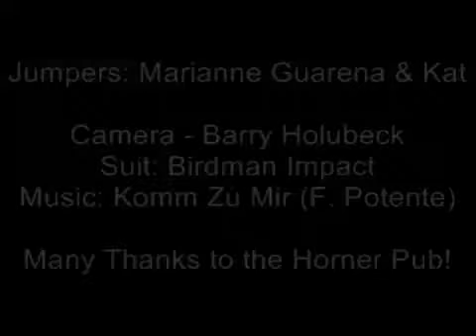BASE Jumping in Lauterbrunnen, Switzerland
On my first and second Earth BASE jumps in Lauterbrunnen, Switzerland. Kat and Barry were with me on my first E and it was epic! Of course I had to go back a few months later and jump as much as I could :)